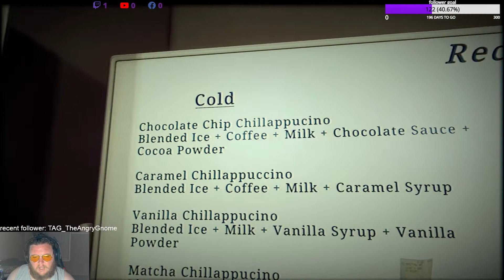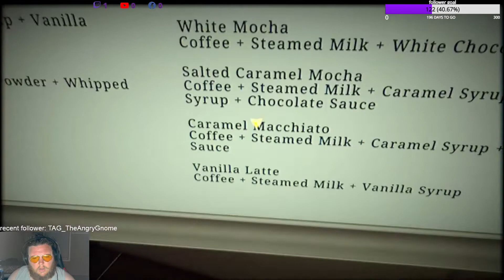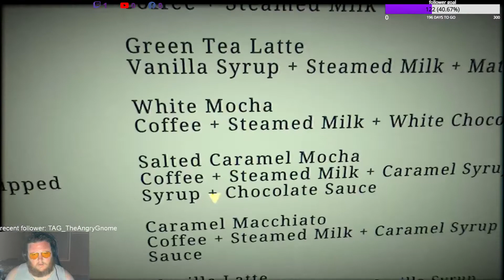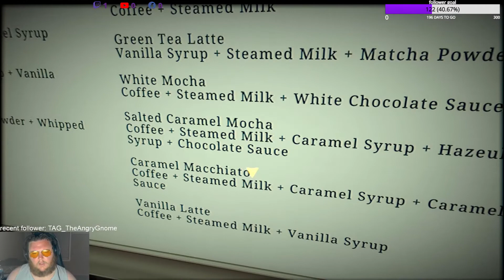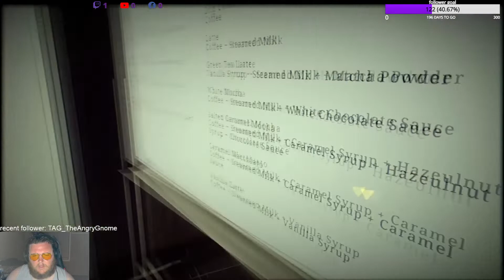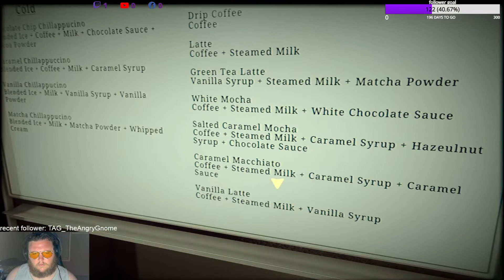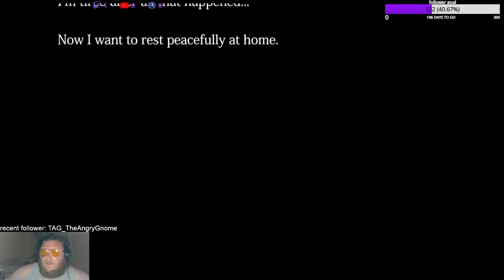the closing shift full game gameplay walkthrough